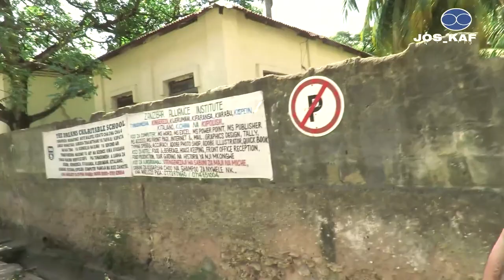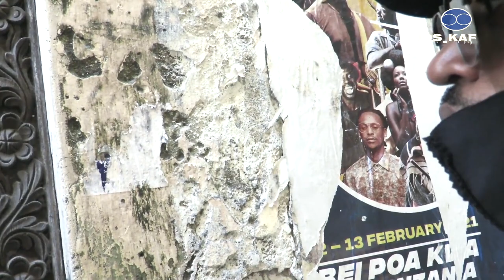Zanzibar History it was at darajani road at mukunazini in stone town 🇹🇿 island / travaling vlog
Zanzibar is a Tanzanian archipelago located in the Indian Ocean, along the eastern coast of Africa, at the height of the mainland of Tanzania.